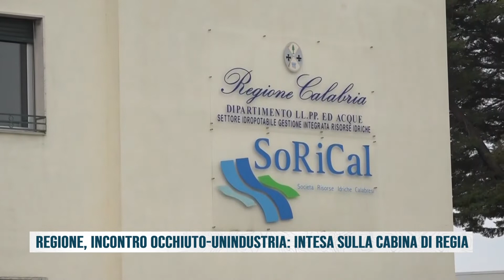REGIONE, INCONTRO OCCHIUTO - UNINDUSTRIA: INTESA SULLA CABINA DI REGIA